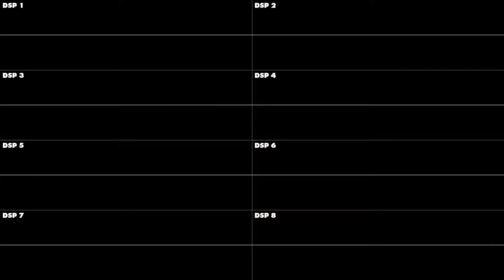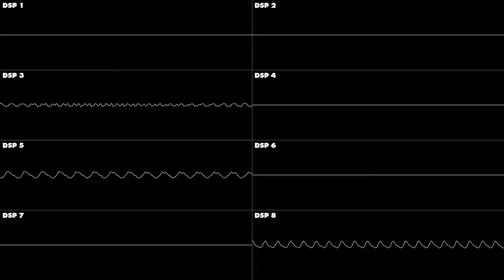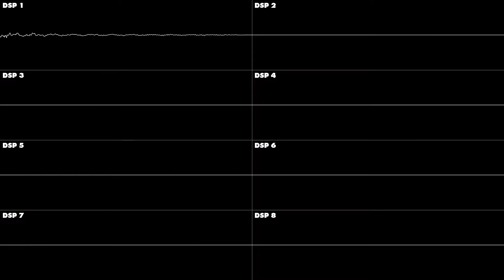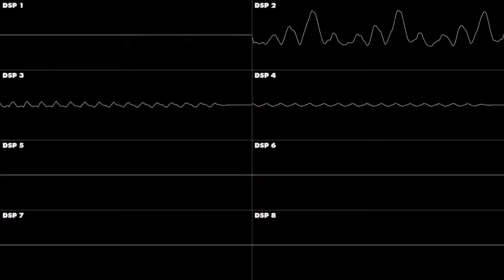Krook's March - Donkey Kong Country 2 - Oscilloscope Deconstruction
The Krook's March music from Donkey Kong Country 2, but deconstructed and shown via oscilloscope. Enjoy!